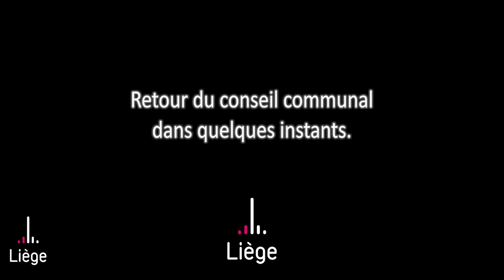Retransmission du Conseil Communal du 27 juin 2022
Suivez, en direct, les débats du Conseil communal de la Ville de Liège.
Retrouvez les projets de décisions, ordre du jour, bulletin des questions écrites, addendum et procès-verbaux